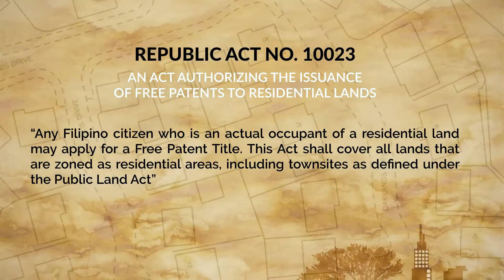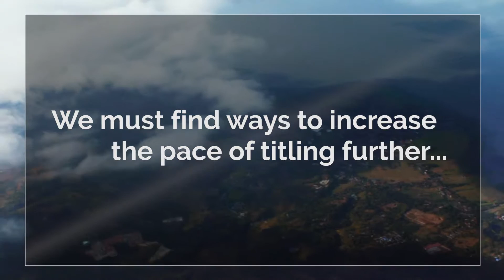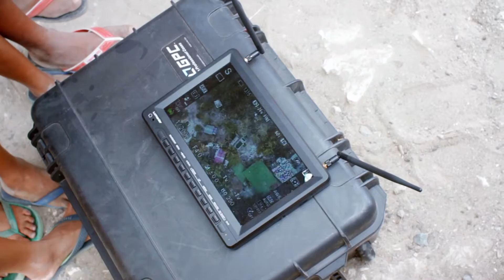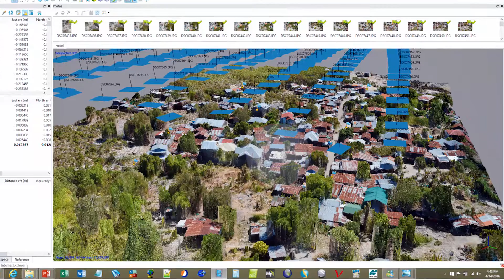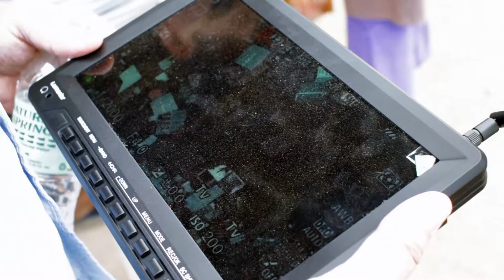Technology For Property Rights: Improving Land Titling in the Philippines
Earlier this year I had the opportunity to work with The Asian Foundation, Foundation for Economic Freedom, Omidyar Network, Land Management Bureau, Department of Environment and Natural Resources, SkyEye, and Micro Aerial Projects to shoot and edit a couple of videos regarding the property rights situation in Philippines, and the use of new technologies to help expedite the processes.

"The Technology for Property Rights Project is a project of the Foundation for Economic Freedom and The Asia Foundation, supported by the Omidyar Network. The project aims to further scale titling and increase the security of property rights under the Residential Free Patent Act or RA10023 through the use of new approaches and technologies. The project has the three following component activities: 1) training private sector professionals to assist public land applicants; 2) creating an online adjudication application; and 3) using unmanned aerial vehicles (UAV)-generated Image-Maps to enhance phases in systematic adjudication."